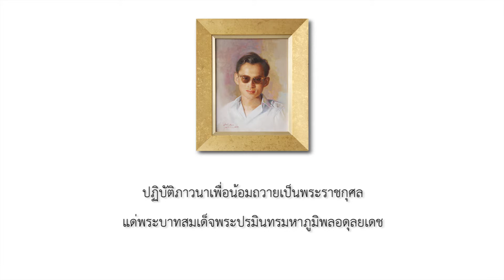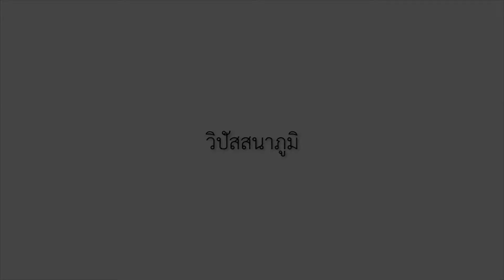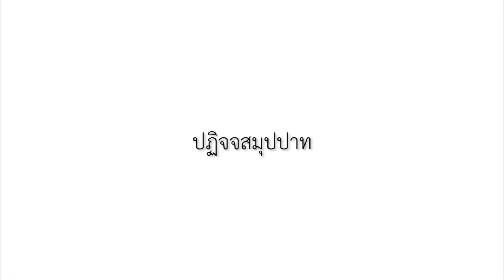สวดมนต์บทพิเศษ มรณัสสติ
ปฏิบัติภาวนาเพื่อน้อมถวายเป็นพระราชกุศล
แด่พระบาทสมเด็จพระปรมินทรมหาภูมิพลอดุลยเดช